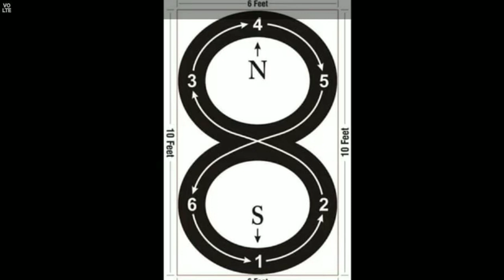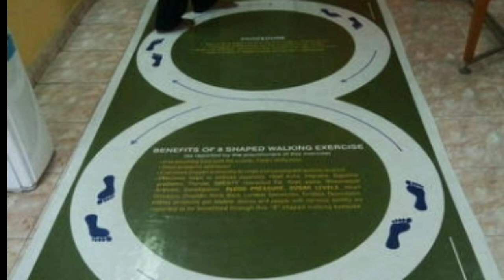8 Shape walking // 8 ఆకారంలో నడక // Benifits //